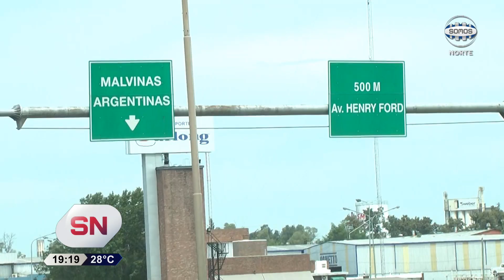Informe Arroyo "El Claro"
El arroyo "El Claro" es uno de los tantos cursos de agua que muestran la crítica situación ambiental en el Gran Buenos Aires. Nace en el contaminado Río Reconquista, atraviesa los distritos de José C. Paz, Malvinas Argentinas y Tigre y desemboca en el Río Luján. A simple vista, se notan cambios en la coloración de las aguas, que pueden ir desde un rojo oscuro al naranja, o un verde y hasta negro, acompañados a veces por manchas, espuma y olores nauseabundos.